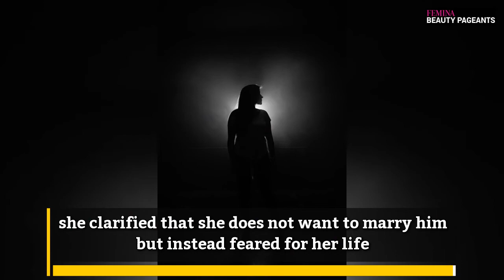Model held hostage by stalker on gun point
A model was held captive by a 30-year-old man who claimed to be in love with her and wanted to marry her. The man barged into the model’s house and took her hostage at gunpoint.